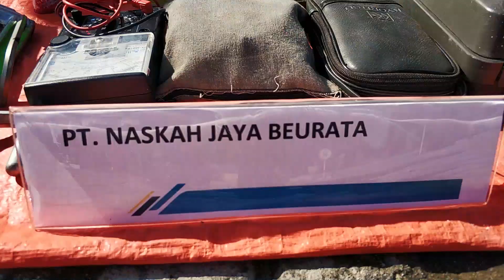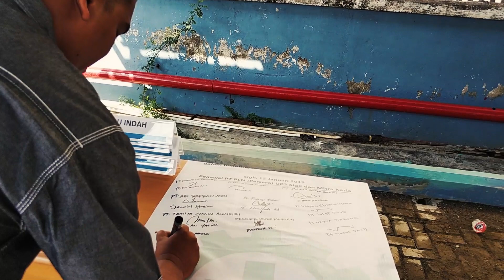Gelar Pasukan PT PLN (Persero) UP3 Sigli